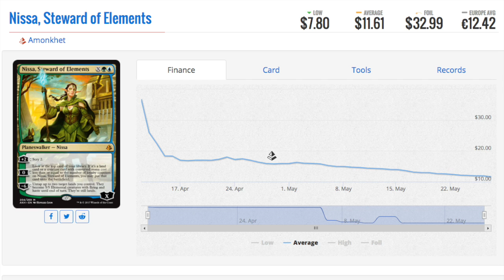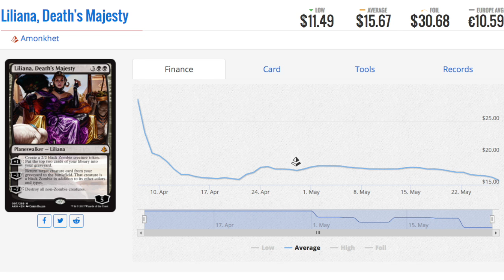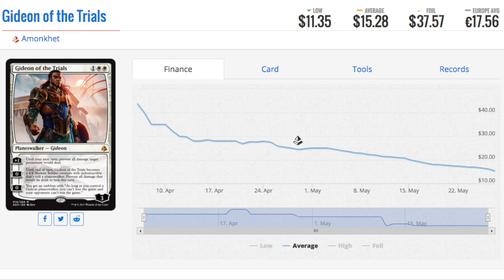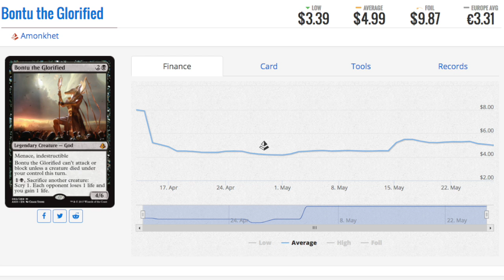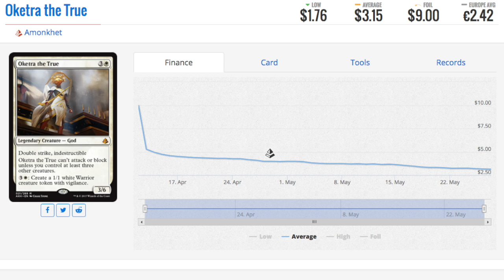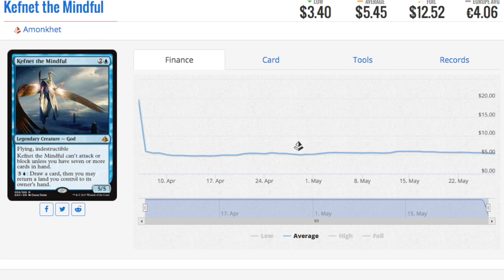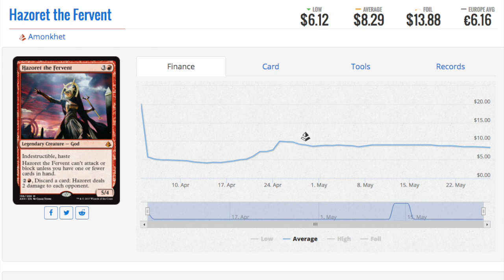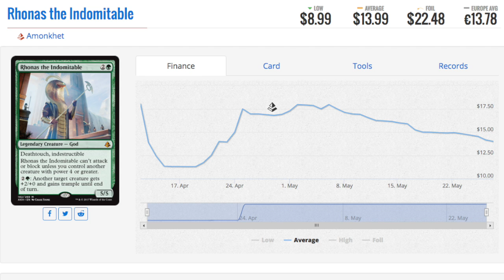Amonkhet LEAKING $$$$ - Planeswalker & God